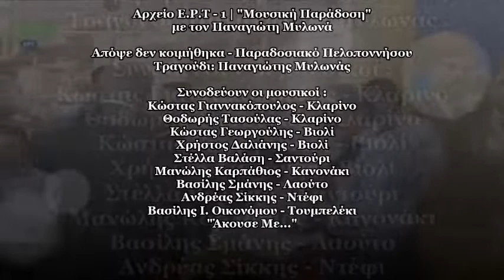Απόψε δεν κοιμήθηκα Παναγιώτης Μυλωνάς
Από την Εκπομπή της Ε.Ρ.Τ-1 "Μουσική Παράδοση" με τον Παναγιώτη Μυλωνά (Αρχείο Ε.Ρ.Τ - 1)

Απόψε δεν κοιμήθηκα
Παραδοσιακό Πελοποννήσου

Τραγούδι: Παναγιώτης Μυλωνάς

Συνοδεύουν οι μουσικοί :

Κώστας Γιαννακόπουλος - Κλαρίνο
Θοδωρής Τασούλας - Κλαρίνο
Κώστας Γεωργούλης - Βιολί
Χρήστος Δαλιάνης - Βιολί
Στέλλα Βαλάση - Σαντούρι
Μανώλης Καρπάθιος - Κανονάκι
Βασίλης Σμάνης - Λαούτο
Ανδρέας Σίκκης - Ντέφι
Βασίλης Ι. Οικονόμου - Τουμπελέκι

Παραδοσιακό Πελοποννήσου

Στίχοι:

Ορέ απόψε δεν κοιμήθηκα
Απόψε δεν κοιμήθηκα
Και σήμερα νυστάζω

Ορέ γιατί πολύ
γιατί πολύ κουβέντιασα
γιατί πολύ κουβέντιασα
με μια γειτονοπούλα

Ορέ να τη φιλήσω ντρέπομαι
να τη φιλήσω ντρέπομαι
να της το πω φοβούμαι.